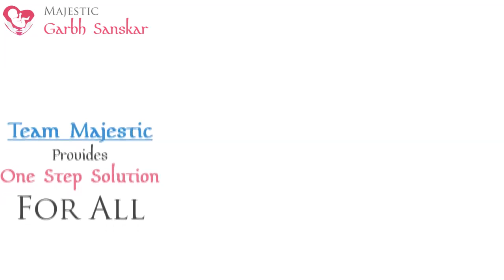Bhagwat Katha Part 33 (Hindi) (62 Part) l Must Listen in Pregnancy l GarbhSanskar Guru App l MGS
- Pregnancy Diet
- Daily Recipe
- Puzzles
- Spiritual videos

👨‍👩‍👧‍👧 Parenting segment